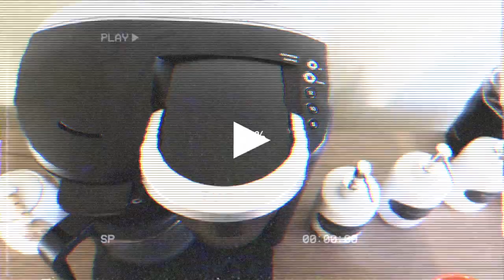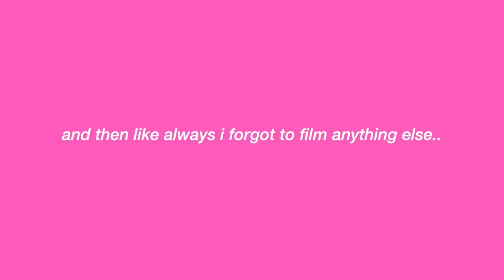a very productive day in my life + healthy grocery haul!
hayyy guysss! welcome back! todays video is a very productive day in my life! BUT as productive as this day was i DID NOT want to do anything and had NO motivation, BUT i had to force myself to get things done! and i ended up having a really productive day! did some cleaning, filming anf went grocery shopping! well hope yall enjoy!

xoxo

FAQ:
What camera do i use? Cannon g7x mark II
Where do I live? Alaska

Leave any requests below!
Like & sub if u wanna:)

Kisses, tiffy😚